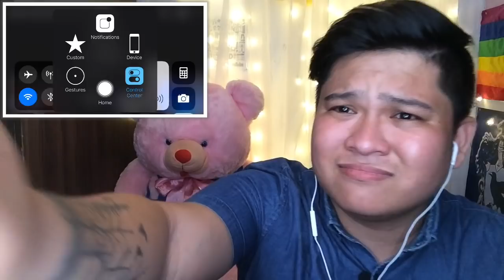พริบตา | INTO THE LIGHT with 9x9 | REACTION | Jethology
I really wish that I can able to understand what they are saying without the help subtitle. Can someone teach me Thai?